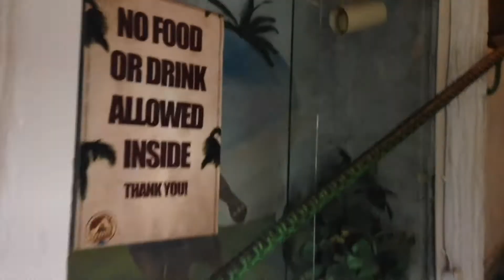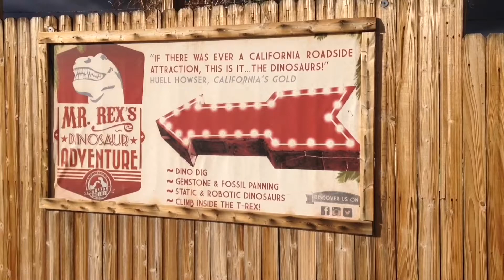The Cabazon Dinosaurs! (Pee-Wee's Big Adventure Filming Location)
This place was one of the filming location for the movie, Pee-Wee's Big Adventure!